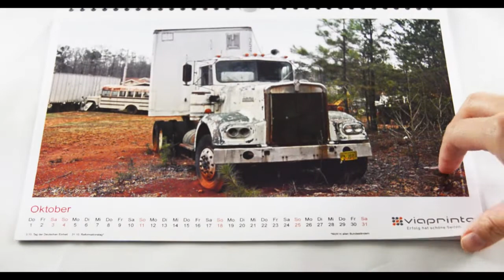Kurz mal durchgeblättert: Der Kalender 2015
Neues Jahr, neue Seiten: Der viaprinto Wandkalender. Hier bestückt mit Bildern von Fotokünstler Jan Appenzeller. Mit eigenen Motiven, dem eigenen Logo und einem ansprechenden Kalendarium (das übrigens zum freien Download zur Verfügung steht) versehen, ist er das passende Werbegeschenk zum neuen Jahr. Wer selbst blättern möchte, kann dies in unserer Vorschau tun